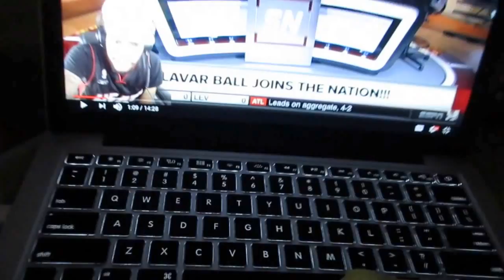DAY AT SKYZONE WITH FRIENDS (must watch fails)!!